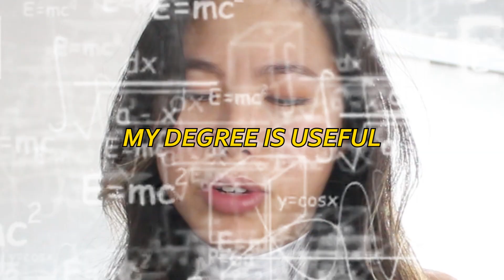a harpist reviews 11 harp scenes from film & TV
I did my research and found 11 harp scenes from movies and TV shows! Find out how these actors did and learn a thing or two about harps from yours truly.

Movie/Film List:

The Magic Christian (1969)
Annie (1982)
Valmont (1989)
Drew Carey Show (1995)
The Matrix (1999)
The Princess Diaries 2 (2004)
Harry Potter (2001)
Drake and Josh (2004)
How I Met Your Mother (2005)
The Big Bang Theory (2007)
Love Is Blind (2020)